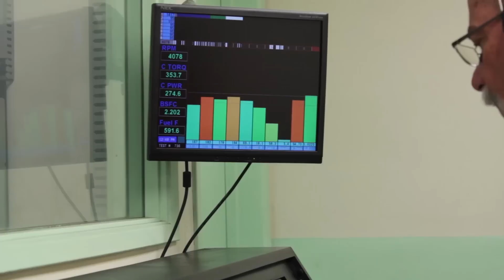Nissan VG Turbo V6 Engine on the Dyno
Adam Carolla's Paul Newman engine is put to the test at Ed Pink's!  As heard on CarCast #712

or listen on iTunes

CarCast Garage:
Shop foreman: Rob O'Connell
Shop mechanic: Tom Pelkey

CarCast is a Carolla Digital Production